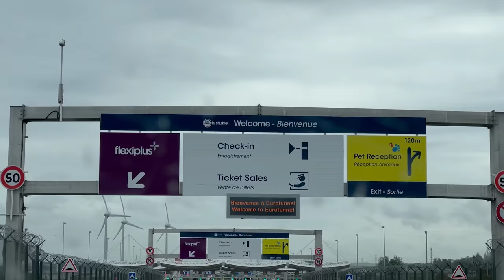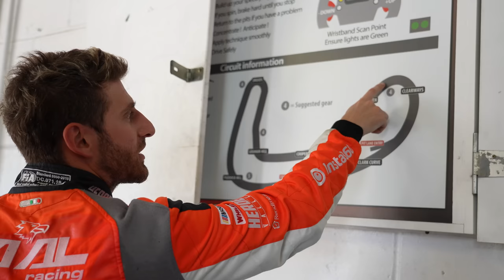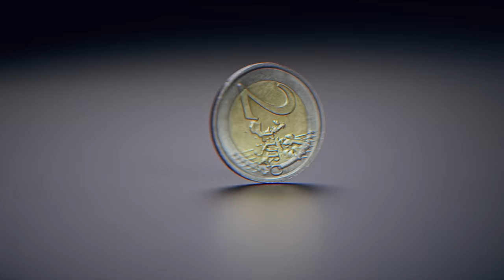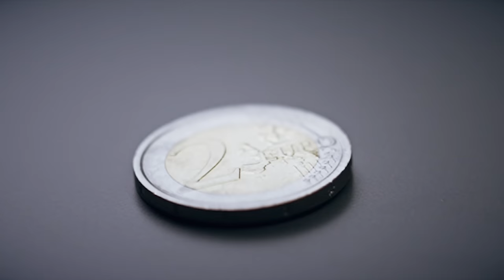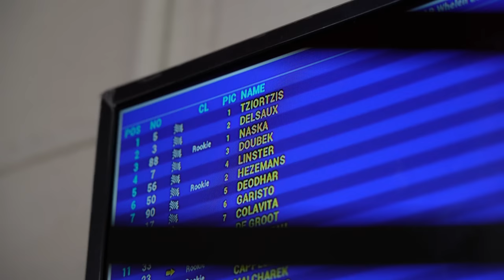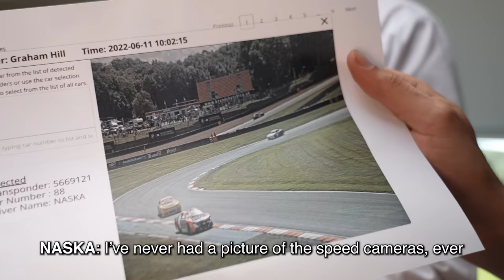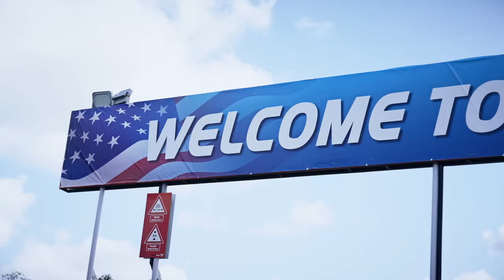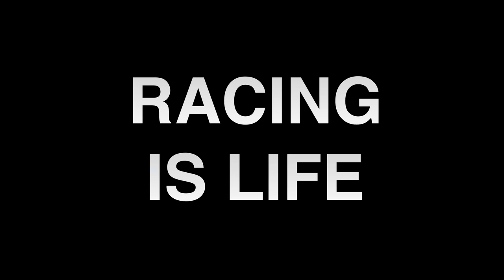The most INCREDIBLE RACE in Brands Hatch! - EuroNASCAR 2 Round 3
The craziest race of my life! Brands Hatch Indy, EuroNascar 2, Round 3. June 13th 2022. Racing in UK in front of 50.000 people was the most incredible experience of my whole life. Something I will never forget. And the race itself was incredible as well.

These European Nascar stock cars are the best thing in the world!
Especially for the people. In this video you will also discover the incredible story of Ulysse Delsaux, the autistic Asperger driver who won the european championship in 2018.

Brands Hatch 2022 American Speed Festival, June 13th-14th.